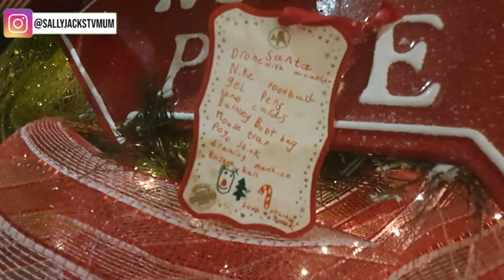Our Magical house tour for Christmas 2021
Our magical Christmas house tour for 2021.

I filmed this in Christmas Eve Eve, but with all the commotion and an only child that needs attention 🙈 I've just not had the time to upload .

We are still enjoying a Merry Christmas and I felt if your Boxing Day is a little quiet this maybe a good one to sit down with a tipple or hot chocolate to watch.

I've been up early to edit, as it's my Mum's birthday today and so we're out again for another big family meal.

Merry Christmas xxxxxx

Graphics by...

Wednesday and Friday evening GMT time. I vlog about my life and family.